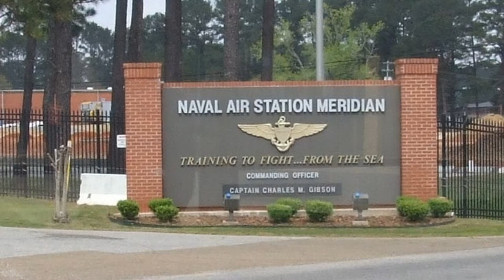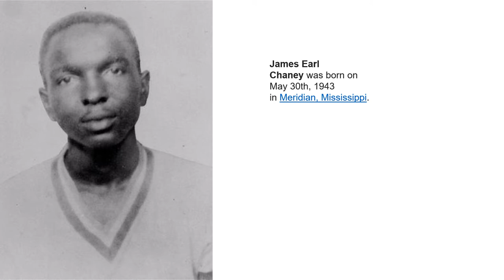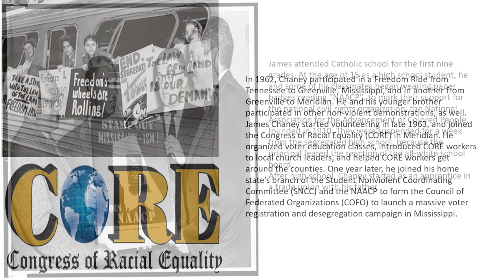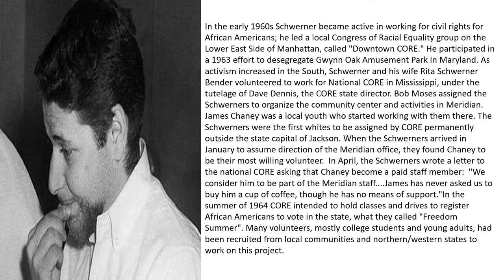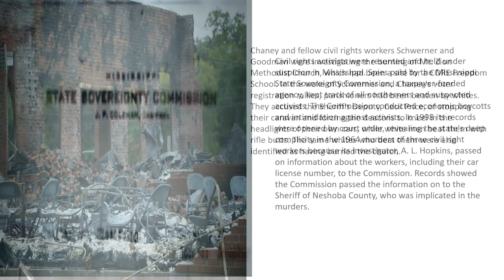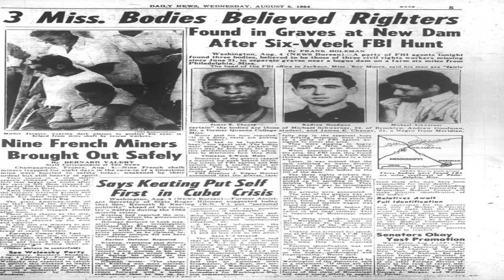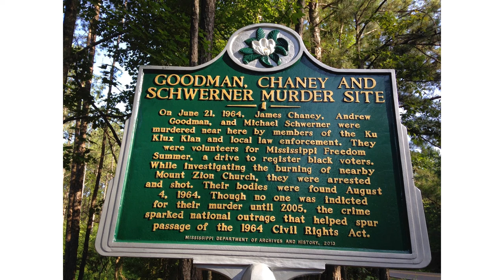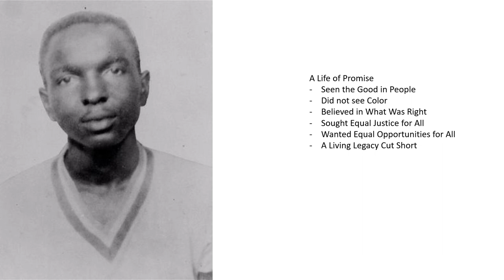Rod-Tv65 Documentaries Presents - The James Chaney Story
Rod-Tv65 Documentaries Presents - The James Chaney Story.  James Earl Chaney was one the civil rights leaders killed in Mississippi during Freedom Summer in 1964.  The 21 year old Chaney was a key activist in getting people in MS registered to vote.  Chaney was a member of Congress of Racial Equality (CORE) in Meridian, MS. He organized voter education classes, introduced CORE workers to local church leaders, and helped CORE workers get around the counties. As tragic as his death, as well as the deaths of Andrew Goodman and Michael Schewerner were; there untimely deaths became the rallying cry and movement that truly sparked the Civil Rights Movement.